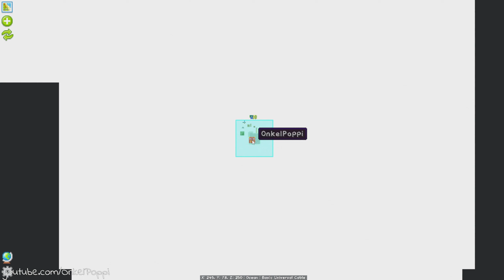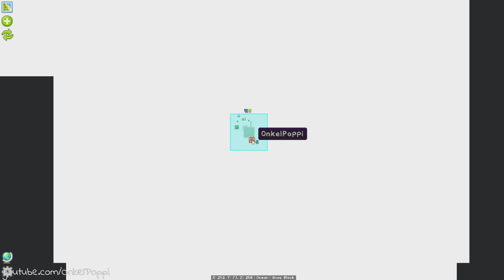Stage 1.3 es wird CREATIVE - 08 - Minecraft Cuboid Outpost 1.16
» Bewerten und Kommentieren bitte nicht vergessen. :)
Zur Beschreibung - bitte Aufklappen

» Ich freue mich über JEDES Kommentar.

»» kostenloser Support:
» deaktiviere Deinen AdBlocker bei meinen Videos
» gibt dem dem Video einen Dauem hoch (oder runter)
» teile das Video mit Deinen Freunden - überall

»» finanzieller Support:
» Werde festes YouTube Kanal Mitglied

» Meine Lieblingsdinge

»» ' Minecraft Cuboid Outpost '
» Sandbox Game von Mojang Specifications (2010)
» Plattform: PC
» Minecraftversion: 1.16.5

»» ' Let`s Play Minecraft Cuboid Outpost '
» Kommentiertes Gameplay von Onkel_Poppi (2021)

»» Mein Equip
» Aufnahme Programm: OBS Studio
» Schnittprogramm: Adobe Premiere Pro
» Rendern: Media Encoder
» Mein Micro: t-bone SC450USB
» Mein PC Ausstattung